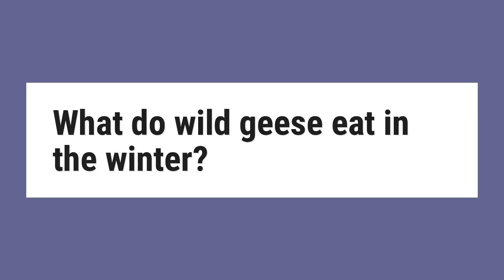What do wild geese eat in the winter?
Their diet includes green vegetation and grains. The Canada goose eats a variety of grasses when on land. It feeds by grasping a blade of grass with the bill, then tearing it with a jerk of the head. The Canada goose also eats beans and grains such as wheat, rice, and corn when they are available.

Reference:
Canada goose - Wikipedia